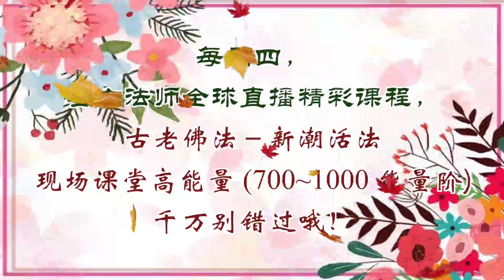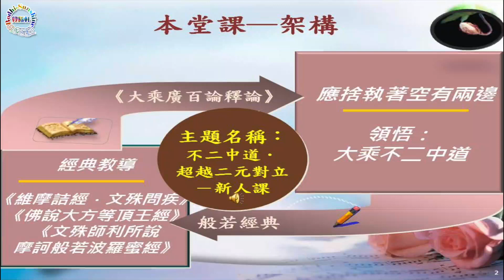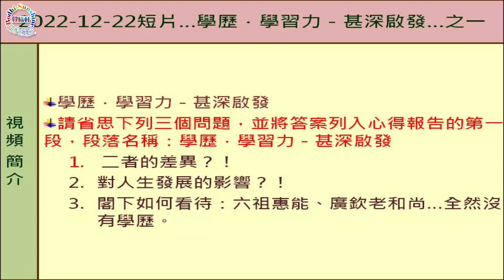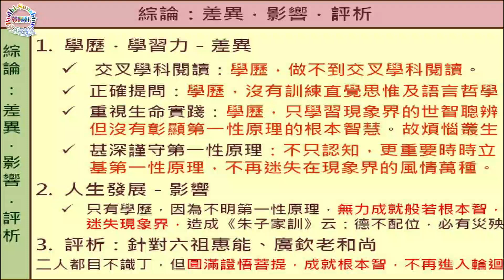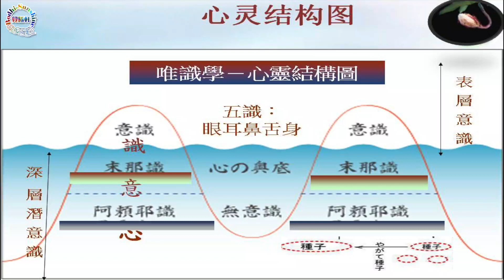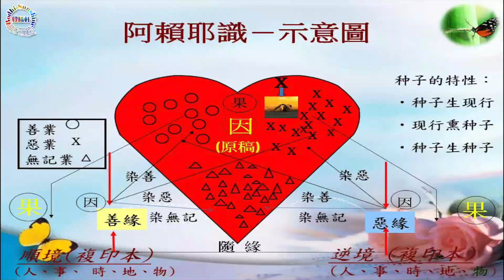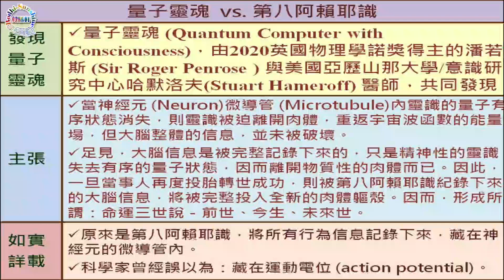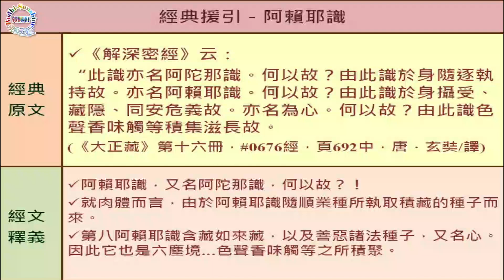不二中道－超越二元對立－新人課…第82集《維摩詰經．弟子品》…北大聖玄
一、本集闡述：省思學歷與學習力的差異，謹守終極本質，不再迷失現象界的風情萬種。
           **內容大綱，如下：
            1/學歷與學習力－差異．影響．評析
            2/生命奧秘－心靈結構
            3/異熟識－三大特性
            4/阿賴耶識－三義涵
            5/第八識－三能變
            6/量子靈魂－對話阿賴耶識
            7/糾偏－阿賴耶識 ≠ 終極本質